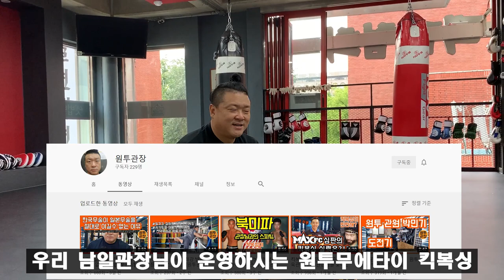의정부 원투무에타이킥복싱 남일 관장, 옛법택견 습격사건!!! [Master Hwang TV]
이 영상은 코로나로 체육관이 휴관되기 전에 촬영한 영상입니다.
의정부 원투무에타이 킥복싱의  남 일 관장님이 옛법택견전수관에
오셨습니다.
평소에 택견에 워낙에 관심이 많으시고
또 옛법택견에도 애정이 남다르시기에
제가 많은 조언을 얻는 고마운 관장님이기도 합니다.
옛법택견 입식타격형 스파링을 수련하는데
조언을 주기 위해서 오신거죠^^
한 번 확인해 보실까요?